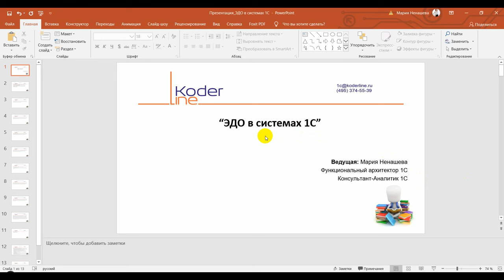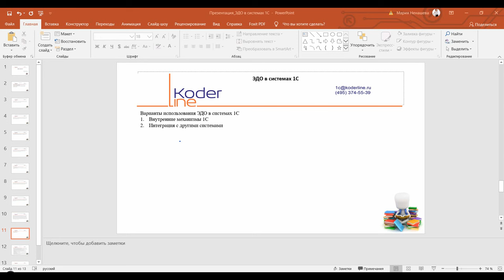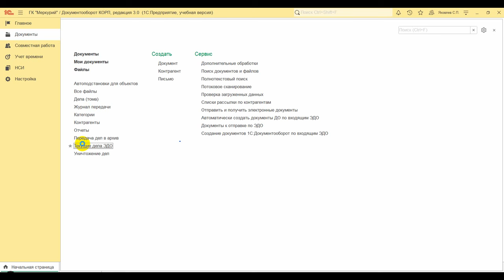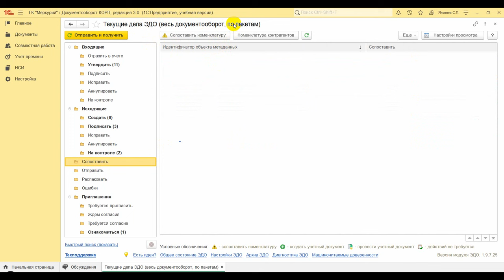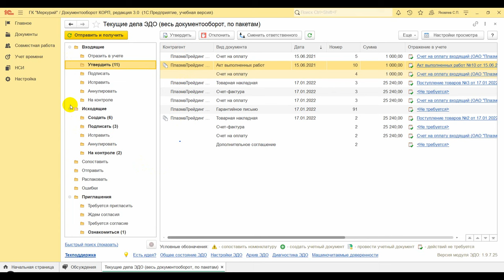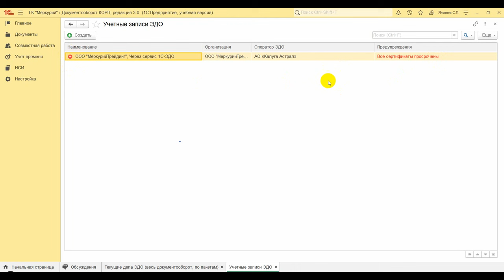Вебинар «ЭДО в системах 1С»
Компания «Кодерлайн» провела вебинар «ЭДО в системах 1С»

Ведущая: Ненашева Мария Андреевна - ведущий аналитик, функциональный архитектор 1С:Документооборот

Целевая аудитория
пользователей и специалисты ИТ-подразделений компаний различных отраслей

Описание
Использование ЭДО – неизбежная реальность в деятельности современной организации. ЭДО позволяет сократить финансовые и временные расходы на документооборот, избежать ряда рисков при работе с контрагентами. Для эффективного использования ЭДО необходимо понимание его механизмов.

Программа
1. Понятие электронного документооборота, актуальность и основные направления развития.
2. Понятие и виды ЭЦП (электронно-цифровых подписей).
3. ЭДО в системах 1С.